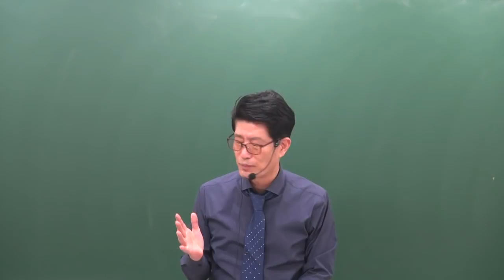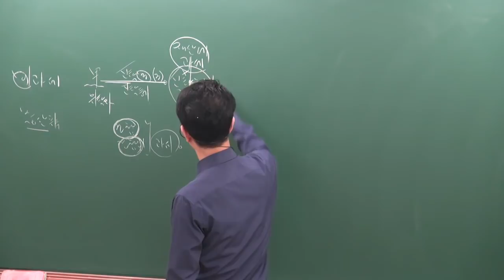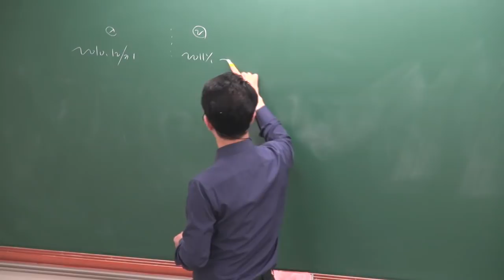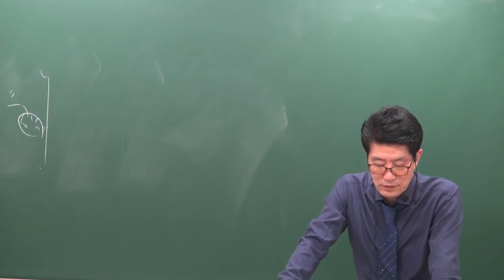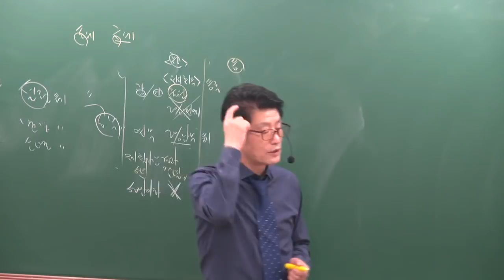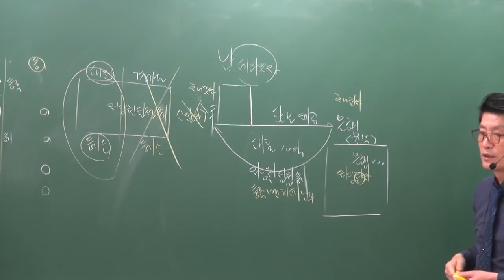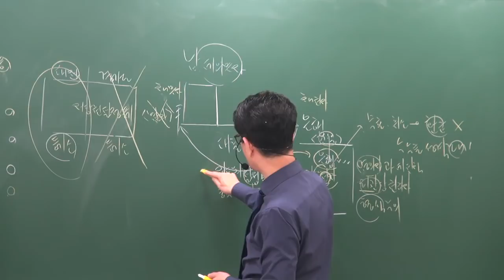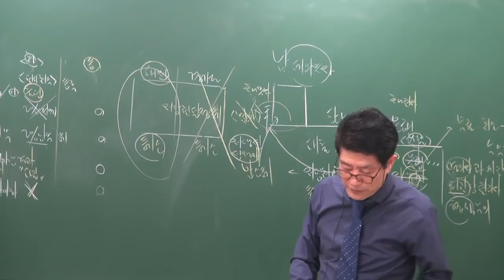[공전무] 2019년 공인중개사 부동산세법 고급이론 4-6